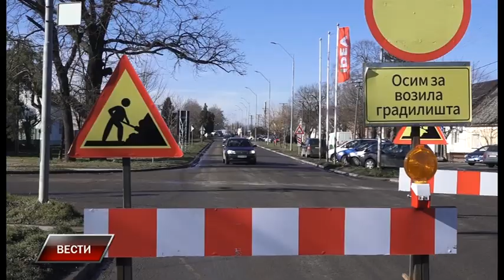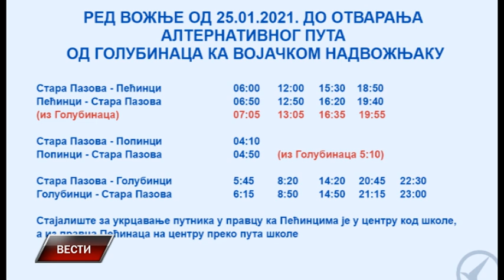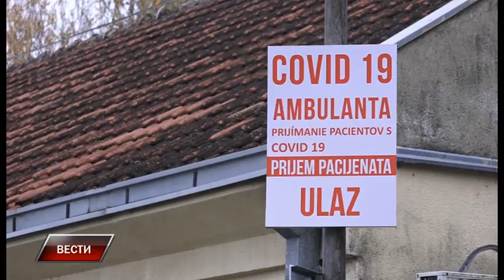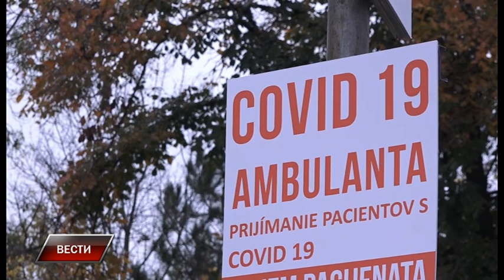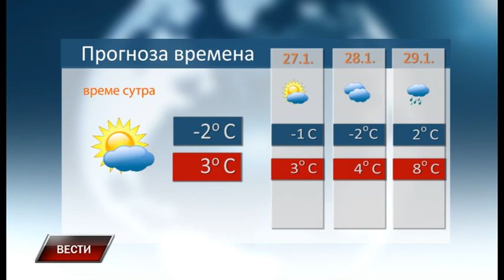Vesti 25 1 2021